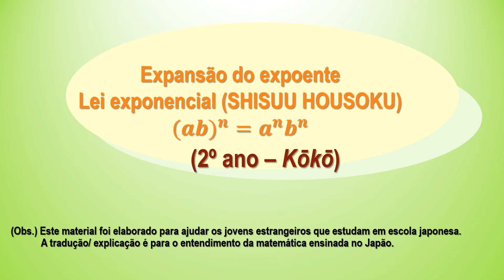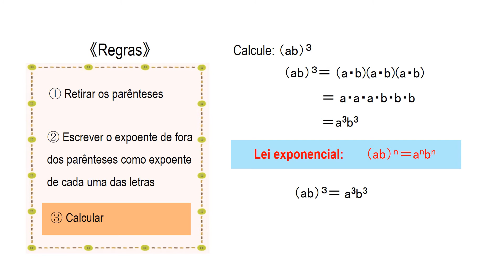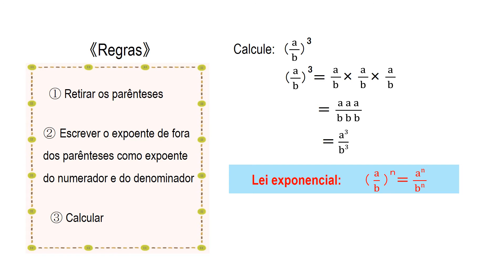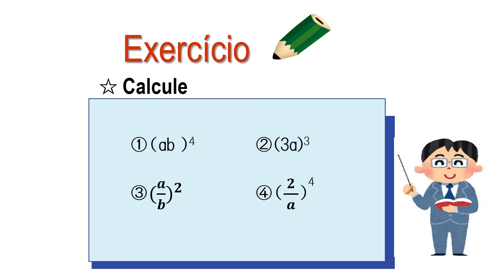高2＿指数の拡張＿指数法則＿ab^mn=a^mb^n（ポルトガル語版）